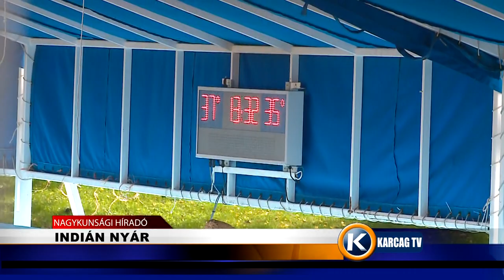Nagykunsági Híradó 20221027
- ŐSZI DINNYE
- INDIÁN NYÁR
- SÉTA A MELLRÁK ELLENI KÜZDELEM VILÁGNAPJÁN
- VIRÁGOK, MÉCSESEK HALOTTAK NAPJÁRA